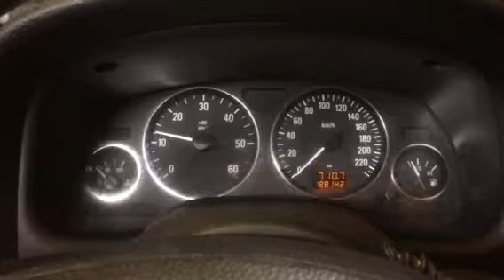54682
Astra G, 02 god, 1.7 diesel